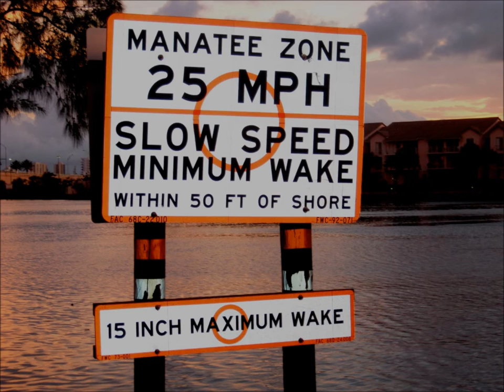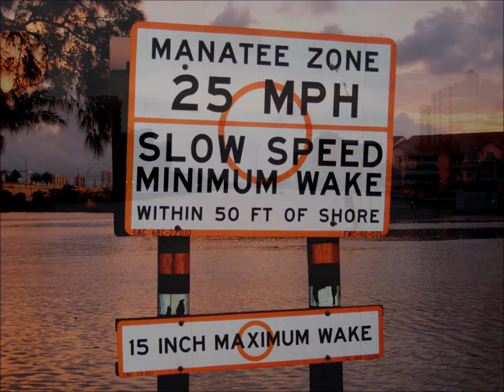CumpleaÑos, Orlando, Miami, Florida, Estatos Unidos, 2008, Héctor De Lima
Héctor De Lima Eljuri